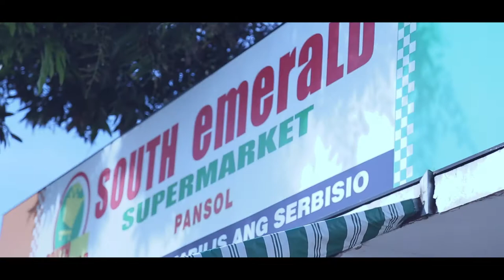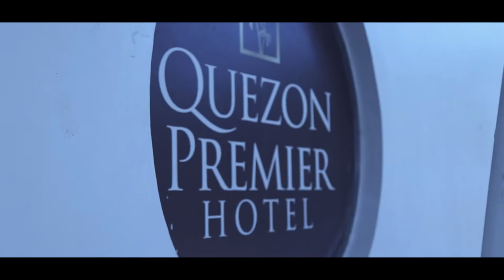The Carding SIOw | TBN Asia | Bishop Tony Marioghae (Part 1)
First of the two part series, Kuya Carding talks to his ministry partner, Bishop Tony. All about life principles, beliefs, doctrines and testimonies.

Acknowledgement:
Audio and Technicals: Joseph Talotos Video Editors: El Mar Espeleta and Angelica Calayag
Producer: Carding Sio
Executive Producer: Kevin Malupa
Director: Nori Uy